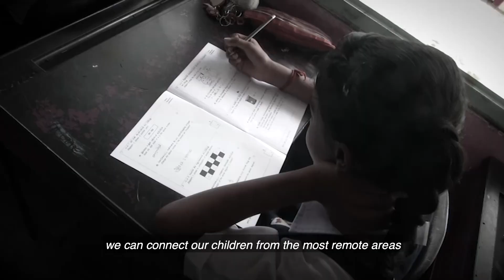Malaysia's first digital Sukuk | HSBC Malaysia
COVID-19 has united Malaysians in many ways, and yet, there is more we can do to help those in need.

Introducing Malaysia’s first ever digital Sukuk, established to support post-recovery economic measures to benefit, among others, rural schoolchildren and micro entrepreneurs.

If you are a Malaysian who is
- at least 18 years old at the closing date of the offering; OR
- an entity incorporated in Malaysia (excluding all financial institutions); OR
- a trustee, cooperative, foundation, sole proprietorship, partnerships, association or other incorporated bodies operating in Malaysia,
you can simply apply for it through JomPAY and DuitNow via HSBC/HSBC Amanah Online Banking.

Malaysia’s first digital Sukuk | 2% p.a profit rate over 2 years | Subscription Period from 18 August to 17 September 2020

Let's help them go further, and forward the nation's future together.